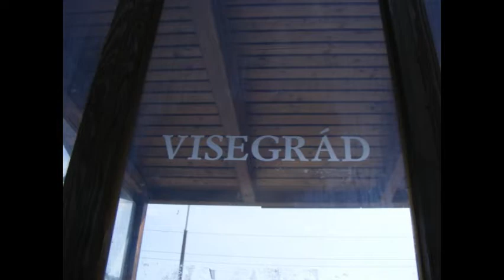Traveller - Nagymaros-Visegrád widescreen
Nagymaros is a town in Pest county, Hungary. Visegrád is a small castle town in Pest County, Hungary. Pest County is a county (megye) in central Hungary. It covers an area of 6,393.14 square kilometres (2,468.41 sq mi), and has a population of 1,213,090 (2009). It surrounds the national capital Budapest and the majority of the county's population (65.2%/790,995 in 2009) live in the suburbs of Budapest. It shares borders with Slovakia and the Hungarian counties Nógrád, Heves, Jász-Nagykun-Szolnok, Bács-Kiskun, Fejér and Komárom-Esztergom. The River Danube flows through the county. The capital of Pest County is Budapest (administratively separate).